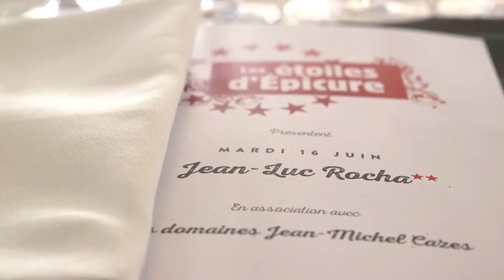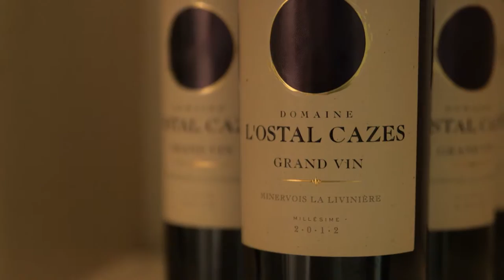jean luc rocha chef doublement étoilé au château cordeillan bages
Mardi 16 juin 2O15, c'est le chef Jean-Luc Rocha qui était aux étoiles d'épicure. Jean-Luc Rocha est un chef doublement étoilé au Château Cordeillan-Bages à Pauillac. Sur notre plateau, il nous explique ce qu'il a préparé de bon pour cette soirée. Chaque soir jusqu'au 27 juin, les chefs se succèderont en cuisine. Vous pouvez retrouver leur passage aux Épicuriales sur bordeaux.tv.